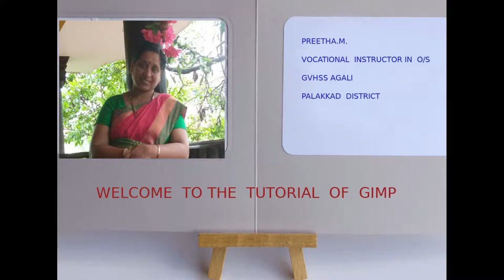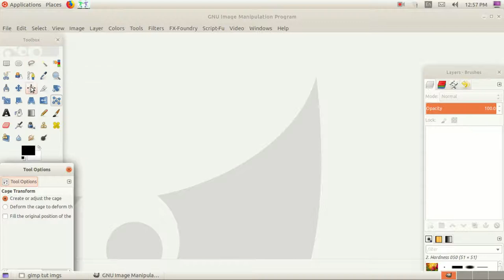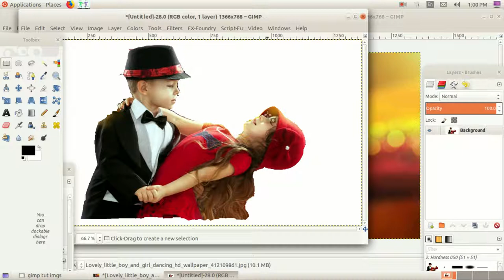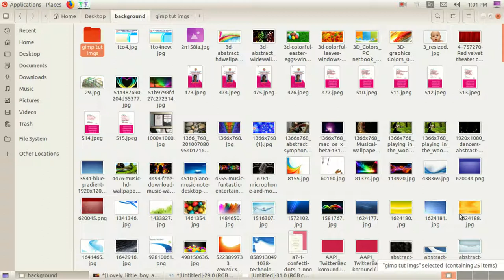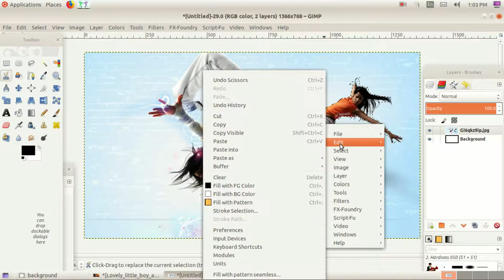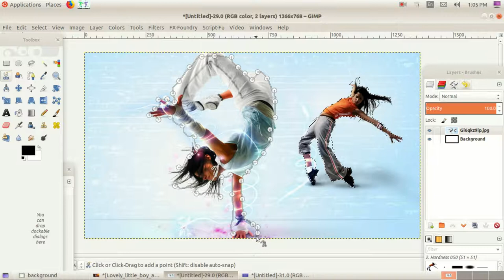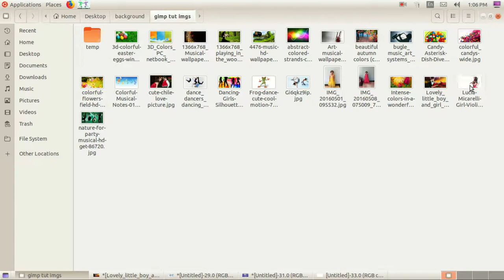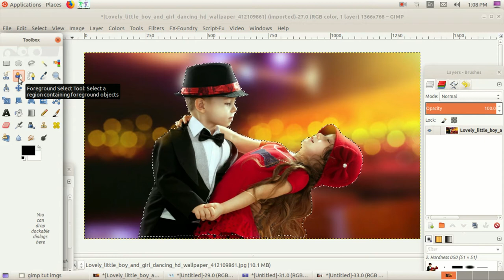VHSE - COMPUTERISED OFFICE MANAGEMENT (GIMP TUTORIAL -SCISSORS TOOL )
VOCATIONAL HIGHER SECONDARY - COMPUTERISED OFFICE MANAGEMENT- III MODULE - COMMUNICATION & PUBLICATION OF ART - GIMP TUTORIAL - SCISSORS TOOL